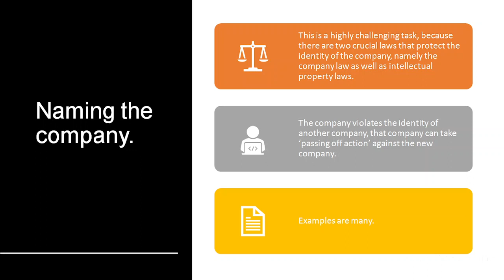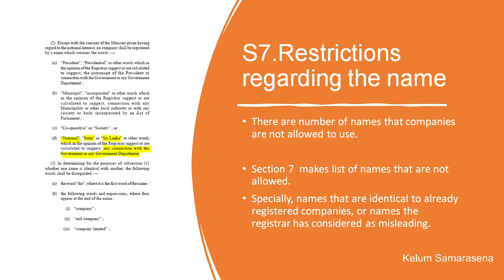Sri Lanka Company Law- Naming the company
SriLanka has ratified a few global intellectual property conventions ,so  even a foreign company can take legal action against company incorporated in SriLanka in order to ensure its rights. Besides ,the Trade Mark protection also comes in to play .